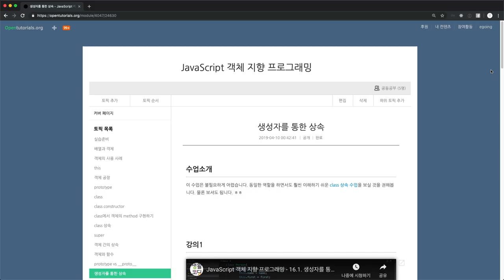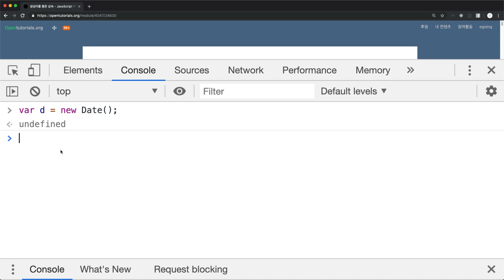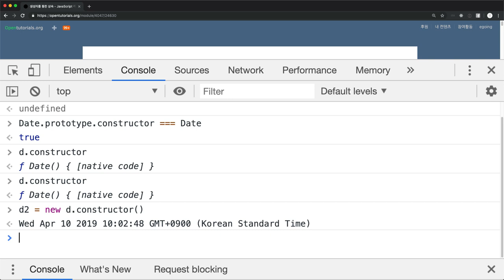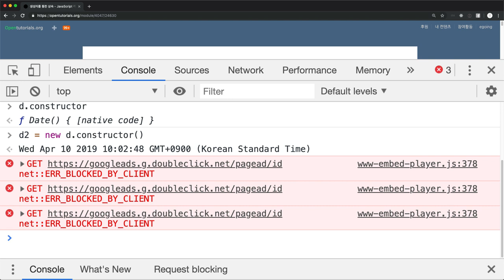JavaScript 객체 지향 프로그래밍 - 16.4. 생성자 함수를 통한 상속 : constructor 속성은 무엇인가?